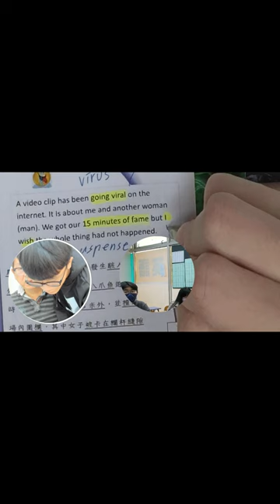俾D面亞Sir啦！DSE寫作技巧